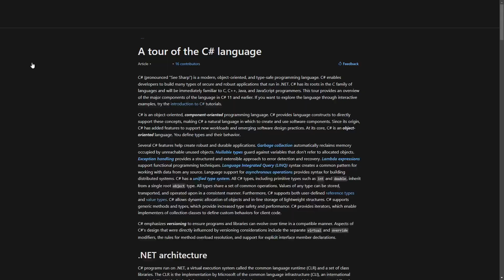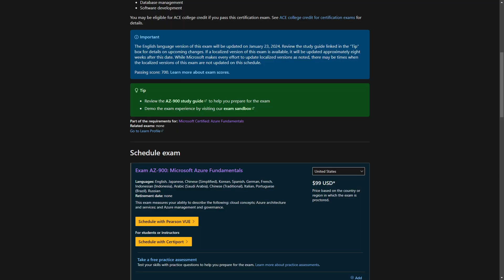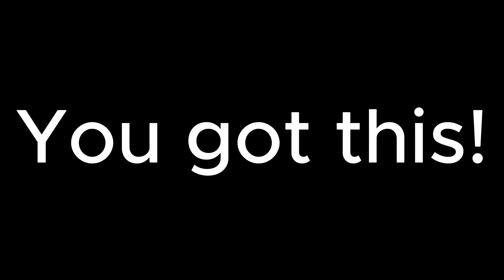How I'd Learn to Code in 2024 & Get a Job! (No CS Degree, No Bootcamp)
*Learning materials:*

Frontend Development:
1. **JavaScript, HTML, CSS:**
2. **Angular:**

Backend Development:
1. **C#:**
2. **SQL:**

Cloud Computing:
1. **Azure:**

Hey there, I'm Rares, and I'm thrilled to take you on a journey through the world of software development and tech exploration. Join me as I share my passion for coding, dive into cutting-edge technologies, and offer insights into my tech-driven life.

Whether you're a fellow coder, a tech enthusiast, or simply curious about the digital realm, you're in the right place. On this channel, you can expect engaging coding tutorials, insightful tech talks, and a sneak peek into my daily experiences as I navigate the exciting landscape of software development.

Chapters:
00:00 Intro
00:33 What I'll talk about
01:11 Tech industry in 2023/2024
02:03 Understanding code
03:14 Most in demand programming languages
05:07 What would I learn
05:57 Learning resources
07:28 Interview best practices

Thank you for joining me on this exciting journey! 💻🌟